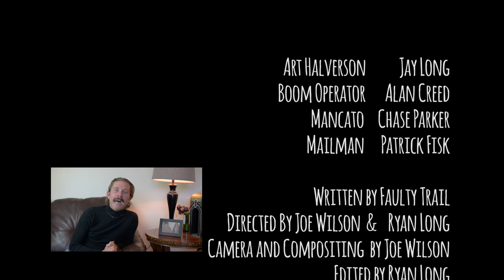Mancato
Art Halverson shows off his cute rescued kitty, Mancato.